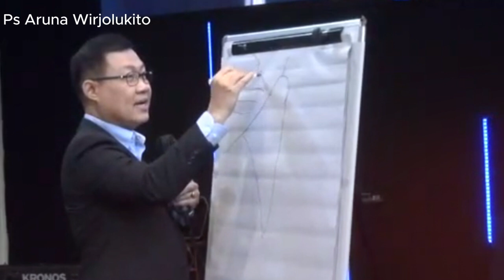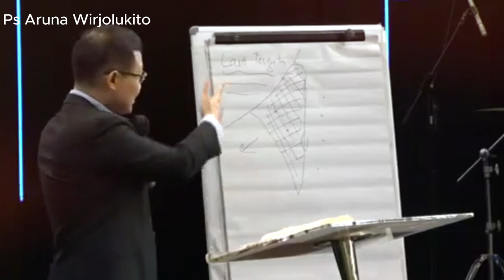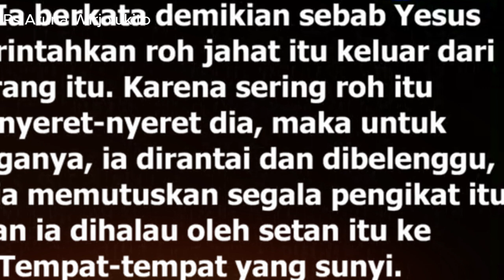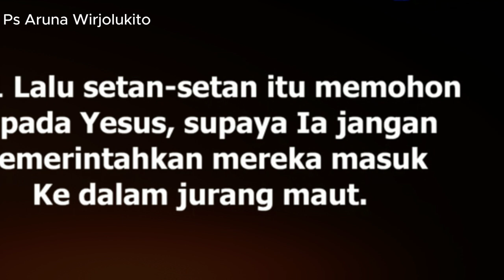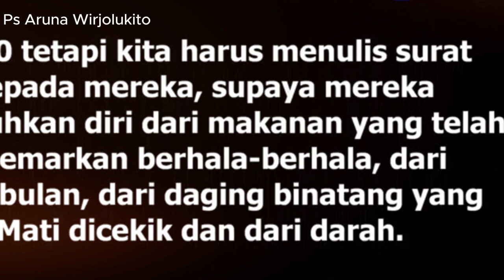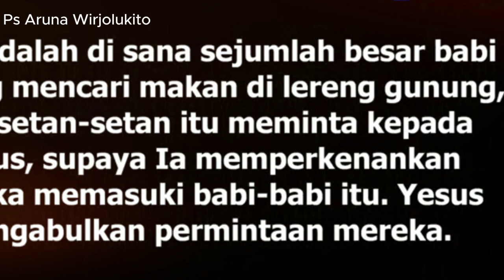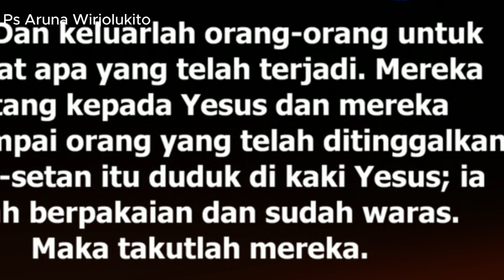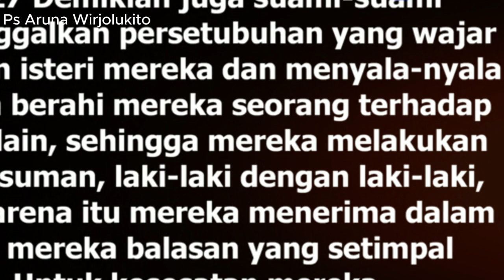Tuhan Melakukan Restorasi - Ps. Aruna Wirjolukito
Tuhan memberkati